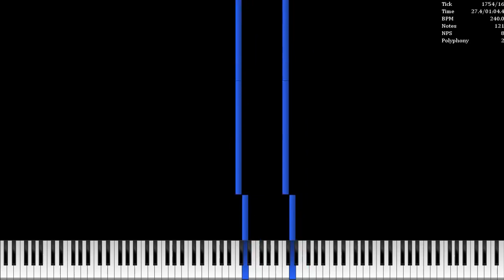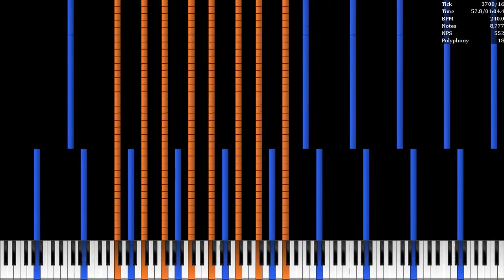[Black MIDI] If you're happy and you know it, crap your pants! v3 - 14.5k notes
Remade this MIDI, since I found the original GarageBand file. I don't know if this counts as a Black MIDI.

===MIDI INFO===

Notes: 14,449
Original Creator(s): MinusMIDI & PlusMIDI (big thanks to her)

===VIDEO INFO===

===COMPUTER SPECS===

CPU: Intel® Core™ i7-4610M CPU @3.00GHz
GPU: Intel® HD Graphics 4600
RAM: 8GB DDR3 + 65GB pagefile